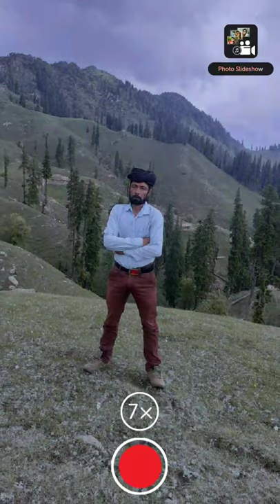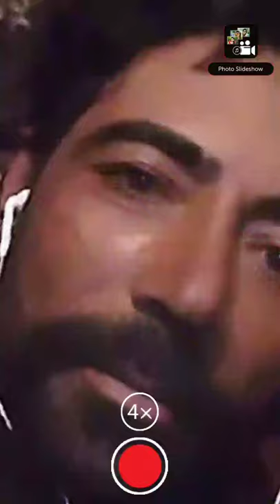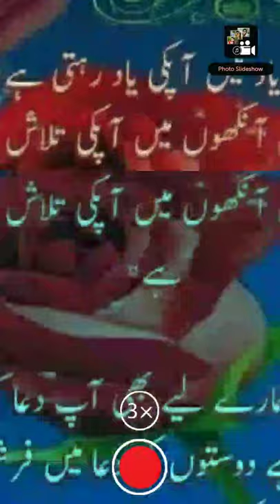Manish Gurjar Dinanagar